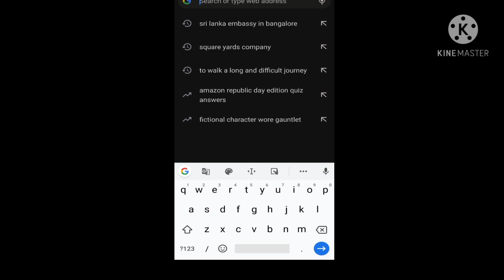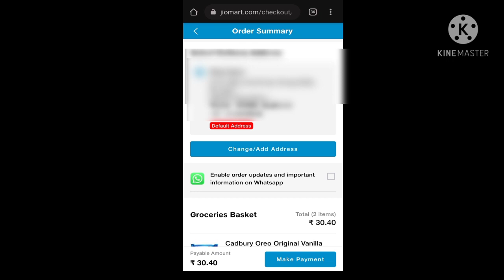Bought at jioMart for 30 rupees || Free Home Delivery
Dear friends
Welcome back to Like Vivek channel on YouTube. Here you can watch challenges / Comedy / Vlog /Moral stories related types of video on this Channel.
We try to do our best, and after that we made any mistake sorry for that.

1. Shopping under 50 rupees
2. Shopping challenges
3. shopping at jiomart
4. Shopping at jiomart under 50 rupees